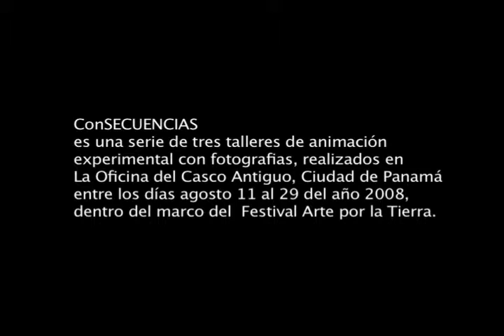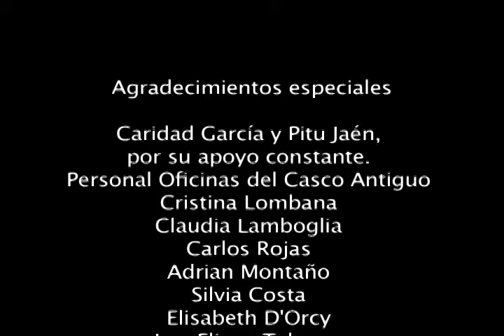despertar del ghetto